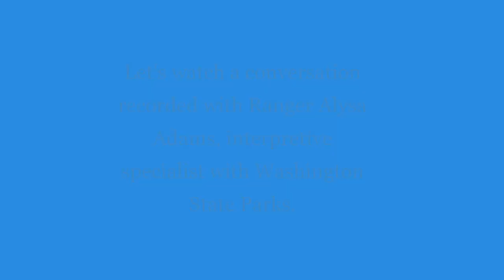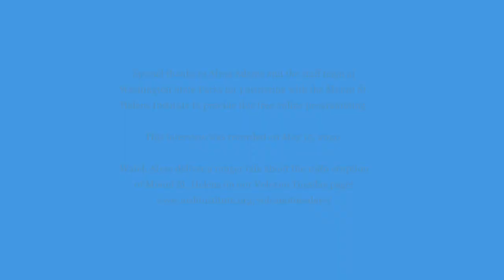Volcano Tuesdays presents: Career Interview with Alysa Adams, Washington State Parks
Listen to Alysa Adams, interpretive specialist with Washington State Parks, chat about her career path! Watch her give a guest program for the Mount St. Helens Institute on our Volcano Tuesdays page.

Alysa Adams is an interpretive specialist with Washington State Parks and Recreation Commission. She works at the Mount St. Helens Visitors Center and several other state parks in southern Washington.